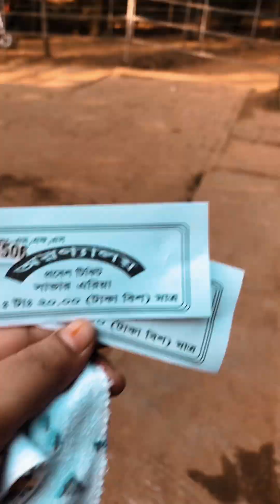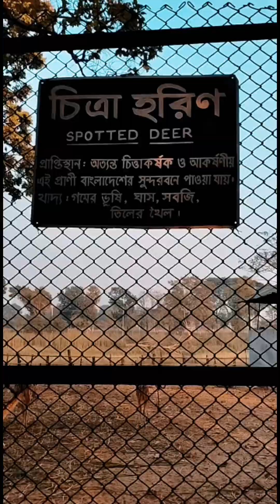বাচ্চাদের মোবাইলের যুগে যখন আমরা এখনো পোলাপাইন|মিনি চিড়িয়াখানা সাভার|Musafir Couple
welcome to "Musafir Couple" youtube channel .We shared our experience hope you enjoy the Video and watch till the end.😁

@Musafir Couple
About "Musafir Couple" : a personal vlogger, Travel vlogger, lifestyle vlogger, Moto vlogger , food blogger from Dhaka, Bangladesh.